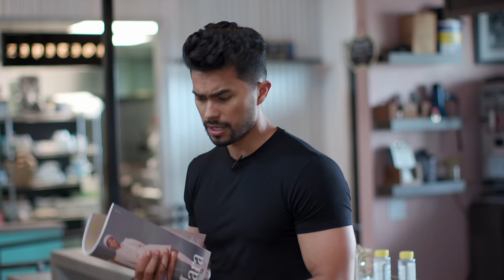How To Get A Girl To Like You In 2 Seconds (THIS LINE WORKS EVERY TIME)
Our Address is:
10380 SW Village Center Dr., 240